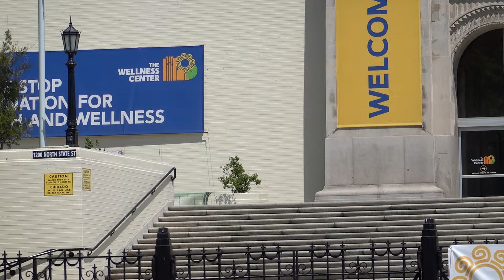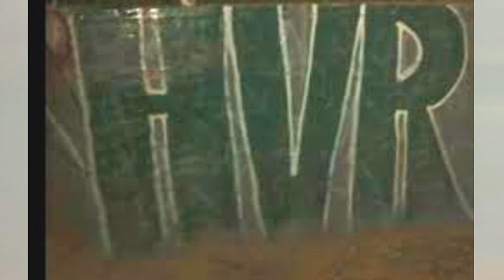Lugares donde se filmo la película Sangre por sangre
Te voy a dar un tour a través del este de Los Ángeles.
En un vídeo en primera persona.
Te voy a mostrar varios lugares donde se filmó esa famosa película en 1993
Sangre Por Sangre
Mejor conocida en inglés como Blood In Blood Out
Lo mejor de todo es que te voy a dar las direcciones exactas de esos lugares.
Y te voy a explicar cómo llegar a esos lugares a través de la aplicación de mapas de Google
Un día vas ocupar este video para hacer el mismo recorrido que te voy a enseñar.
Tú vas a presumir con tus amigos y tus familiares.
Al visitar todos estos lugares donde se filmó esta famosa película.
A través de el famoso este de Los Ángeles
Estos son los lugares que te voy a mostrar:
1-El río de Los Ángeles donde estaba el mural que pintó Cruzito de los tres vatos locos.
2-La iglesia Santa María dónde Paco quedó de verse con el Smoky.
3-La barbería de Jesse.
4-La tienda Los 5 Puntos
5-El pino que según Miklo representa el este de Los Ángeles.
6-El callejón de la vuelta chicana donde los Vatos Locos vienen huyendo de la policía.
7-El mural de la virgen que sale al inicio de la película.
8-El hospital donde estuvo Cruzito después de que lo atacaron los pandilleros rivales.
9-La loma donde los Vatos Locos hacen correr a la pandilla Tres Puntos y matan al pandillero Spider.
10-¿A qué pandilla pertenece el territorio de la loma en la vida real?
       Espera hasta el final del vídeo para que sepas la respuesta.